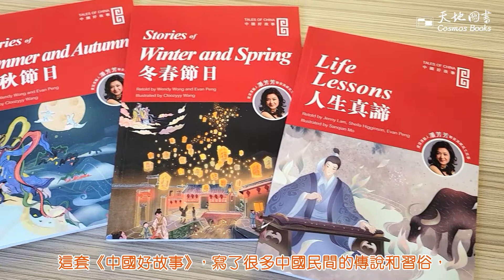天地圖書：潘芳芳《中國好故事》宣傳片（二）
【新書推介：《中國好故事》(Tales of China)】

圖書簡介：

用英文講中國傳統故事

「中國好故事」系列，以英語重新演繹中國傳說故事、成語、節日來源等，當中蘊含豐富的人生哲理，趣味盎然，既能學好英語，也能傳承中國傳統文化。
全書由資深演藝人潘芳芳配音，聲音導讀，讓孩子自學自習，學好英語！

《夏秋節日》：本書介紹節日包括有端午節、七夕節、中秋節、重陽節等。
《冬春節日》：本書介紹節日包括有臘八節、除夕、春節、元宵節及清明節。
《人生真諦》：本書介紹成語故事包括有杯弓蛇影、笨鳥先飛、此地無銀三百兩、對牛彈琴及負荊請罪等。
《造化弄人》本書介紹諺語故事包括：「千里送鵝毛」、「孺子可教」、「塞翁失馬，焉知非福」、「世外桃源」，以及「螳螂捕蟬，黃雀在後」等。

本書特色：
⭐資深英語教學專家團隊製作兒童英語故事
⭐以英語講中國傳統故事
⭐潘芳芳聲音演繹全書英文故事
⭐小朋友既能學好英語，又能學中國文化

主編：Melinda Lilly Thompson
英語教學專家，曾是迪士尼全球資深製作人，迪士尼英語創始人之一，現為愛樂奇總編輯，從事出版行業三十餘年，專注於青少年的英語教育和語言發展領域，獲得過AEP Whole Curriculum Development ELL Distinguished Achievement Award等11項國際大獎。

聲音演繹：潘芳芳
資深演藝工作者，參與電視、電影、舞臺、配音及廣播演出；並創立「芳芳劇藝」製作親子兒童故事劇場及活動工作坊。
畢業於美國夏威夷大學，2012年完成愛爾蘭Trinity College教育碩士學位，主修戲劇教育。
除演藝工作，近年芳芳積極投入教育工作，參與設計及帶引到校之多元化教育工作坊，其中以英語及講故事工作坊反應最為受歡迎。於2007年被邀成為「閱讀夢飛翔關懷慈善基金」的閱讀大使，基金至今已為約四百間內地小學建設圖書館並推廣閱讀。

新書資料：

書名：夏秋節日（Stories of Summer and Autumn）
出版社：小天地
圖書分類：兒童圖書
定價：港幣 $68
系列名稱：中國好故事
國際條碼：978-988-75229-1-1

書名：冬春節日（Stories of Winter and Spring）
出版社：小天地
定價：港幣 $68
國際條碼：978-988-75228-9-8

書名：人生真諦（Life Lessons）
出版社：小天地
定價：港幣 $68
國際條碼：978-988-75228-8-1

書名：造化弄人（Who's Fooling Whom?）
出版社：小天地
定價：港幣 $68.00
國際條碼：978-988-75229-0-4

🖱️天地網提供本地及海外郵購服務，直送家中，顧客亦可選擇到灣仔天地門市、順豐站或順豐智能櫃自取：

灣仔門市部
地址：香港灣仔莊士敦道30號地庫
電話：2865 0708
(營業時間：上午十時至下午八時)